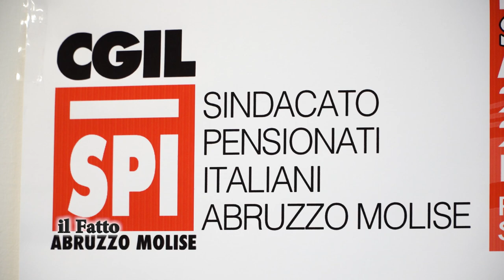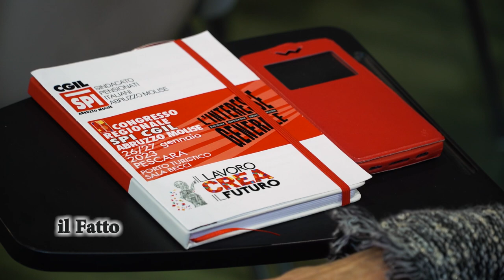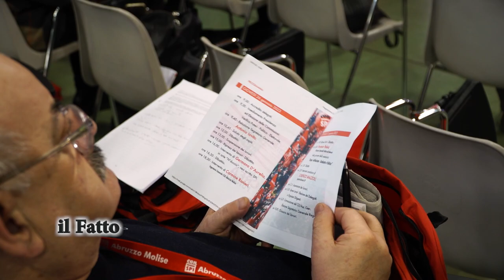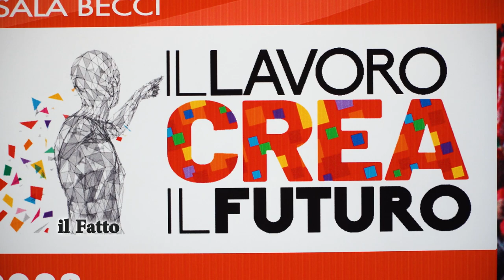IL FATTO - Il lavoro crea il futuro: giornata della memoria al Congresso Regionale SPI CGIL